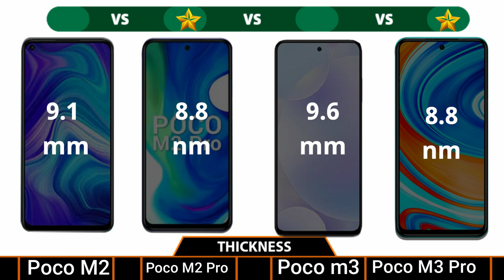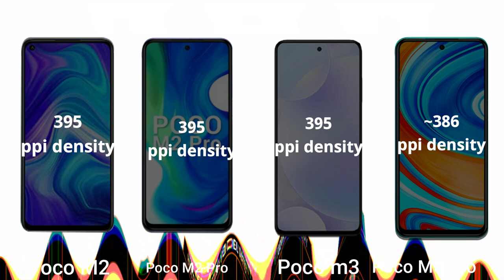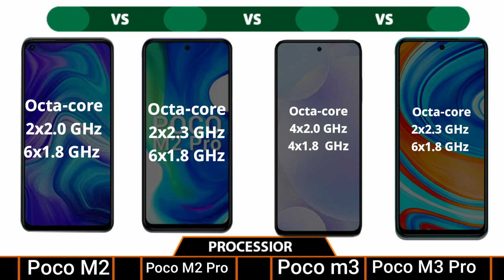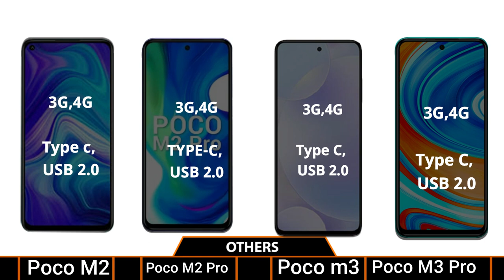Poco M3 VS Poco M3 Pro VS Poco M2 VS Poco M2 Pro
Here's my unboxing and IN-DEPTH review of the POCO M3! After a week of use I can say that this is the BATTERY KING of 2020! Yet what else does this 149 USD budget phone have to offer?
POCO is jumping into the global market with a phone that might blow your mind with its affordability. The POCO M3 might start out as an exercise in managing expectations, but once you get to the price tag, the story falls into place. I start off with the unboxing, which has its own surprises, and then talk about the gaming experience on a budget processor. Finally, a light camera test. Let's not forget this thing has a really big battery! Come see how a phone that deals in the bare necessities still manages to raise some eyebrows.

Poco M3 VS Poco M3 Pro VS Poco M2 VS Poco M2 Pro battery drain test
Poco M3 VS Poco M3 Pro VS Poco M2 VS Poco M2 Pro speed test
Poco M3 VS Poco M3 Pro VS Poco M2 VS Poco M2 Pro camera test
Poco M3 VS Poco M3 Pro VS Poco M2 VS Poco M2 Pro antutu test
Poco M3 VS Poco M3 Pro VS Poco M2 VS Poco M2 Pro pubg test
Poco M3 VS Poco M3 Pro VS Poco M2 VS Poco M2 Pro gaming test

Time codes for the video:
00:00 - Intro
00:12 - Launch date
00:37 - Dimensions
00:51 - Body quality
01:24 - Display
01:52 - OS/UI
02:10 - Performance
02:25 - storage
03:09 - Camera
03:30 - Battery
03:47 - features
03:55 - Security
04:10 - Price